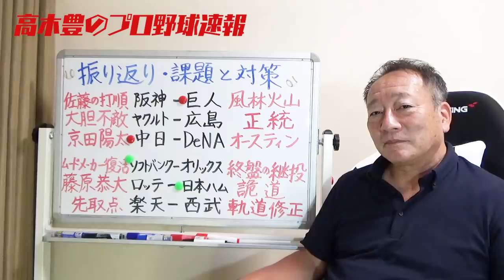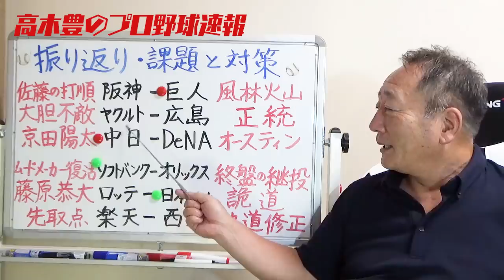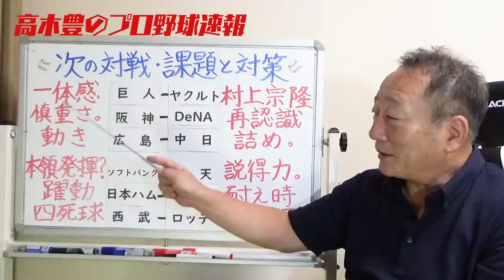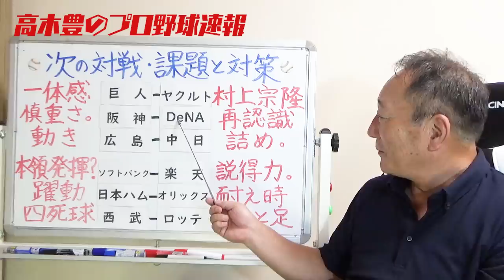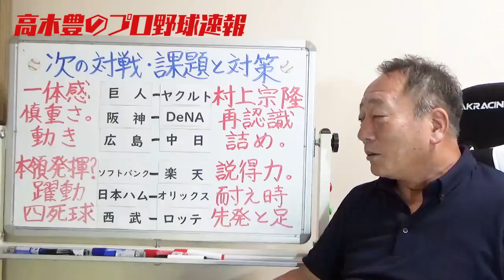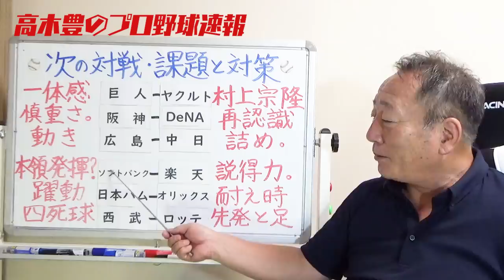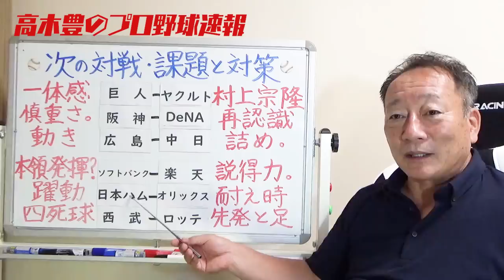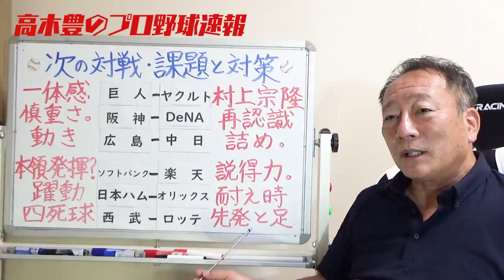楽天「炭谷移籍後初ホームラン！」巨人の阪神に対する執念！12球団の3連戦の振り返りと次戦の課題をピックアップ【プロ野球ニュース】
■サイン盗み疑惑について⏬